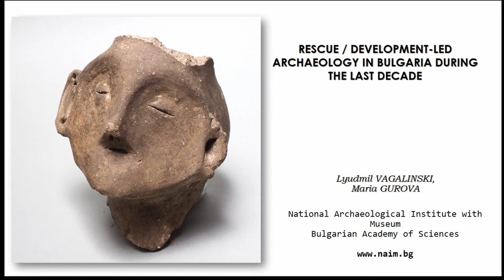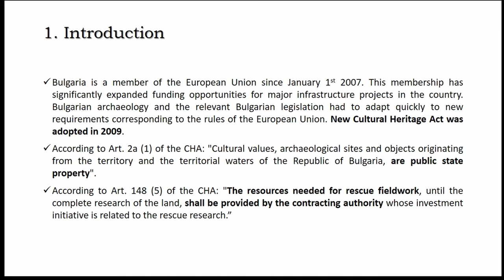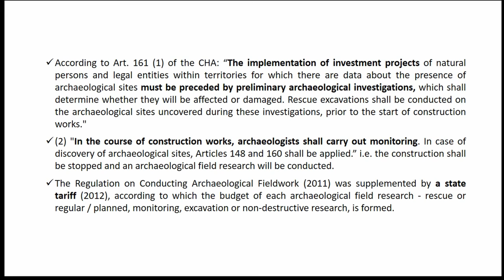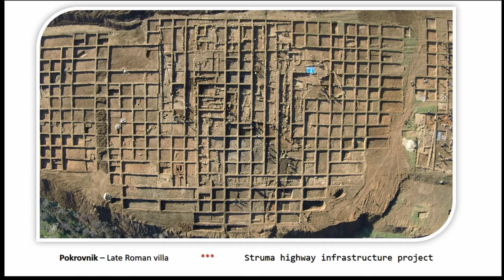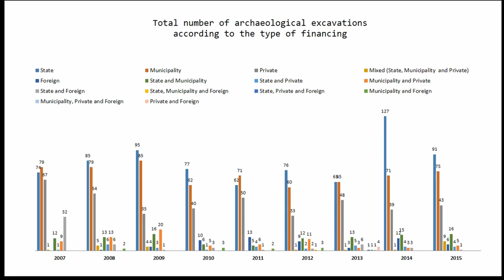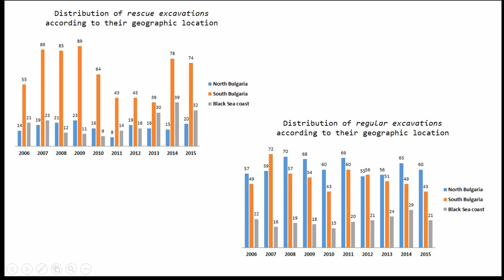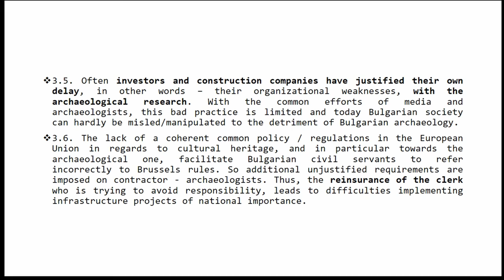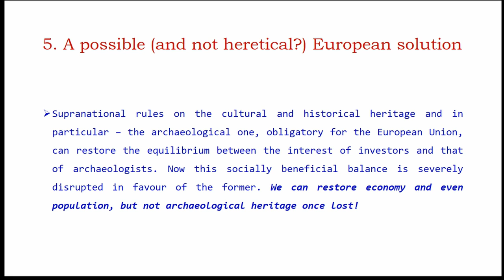Rescue Development Led Archaeology in Bulgaria during the last decade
Organisers: Guermandi, Maria Pia (Istituto Beni Culturali della Regione Emilia Romagna) - Demoule, Jean-Paul (Professeur émérite de Protohistoire européenne) - Novakovic, Predrag (University of Ljubljana) - Marciniak, Arek (Adam Mickiewicz University Institute of Archaeology)

The Malta Convention has already been a subject of reflection for a number of years, at least 10. We can therefore say that we are backed by a rather extensive and up-to-date assessments that show first and foremost that the overall situation is highly fragmented, in terms of both legislative or institutional solutions and the methods applied. In general, we can affirm that despite the indisputable progress in terms of our knowledge of the European archaeological scene and landscape the Convention also raises many critical issues. In addition to the problems inherent in discipline and its practice, in this last quarter of a century the cultural, social and political horizon has changed completely. In many countries the competences of archaeologists are increasingly marginalised when it comes to decision-making processes on the one hand, while on the other overall working conditions have worsened in terms both of pay and protection of the profess. Rewriting the Malta Convention appears to be necessary in light of the experience of the past 25 years, both in order to adapt it in response to the problems that have been highlighted and even more so to update it and bring it into line with present-day reality (in terms of the discipline’s development and above all from a social and political standpoint). The purpose of our session is to propose a first basis for moving in this direction.